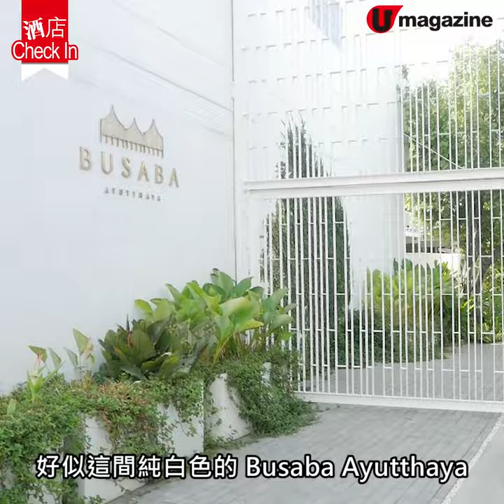【曼谷自由行】泰國大城純白設計旅館 $460私人靚房包早餐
曼谷近郊 嘅 大城，除咗眾多歷史古迹，亦都有唔少型格 酒店。好似呢間純白色 Hostel，由舊泰式建築改建而成。傳統得嚟，亦好有設計感。住一晚私人房 $460 已包埋早餐，Dorm 房更加 200 蚊唔使。即使唔入住，都可以去隔籬 cafe 坐下食下嘢。

【info】
Busaba Ayutthaya
房價：Deluxe Room 每晚 460 港元起連早餐、Dormitory Room
每床 120 港元起
地址：Busaba Ayutthaya , Phra Nakhon Si Ayutthaya
電話：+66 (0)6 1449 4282
備註：Deluxe Room 提供私人浴室洗手間
全方位緊貼《U Magazine》社交平台